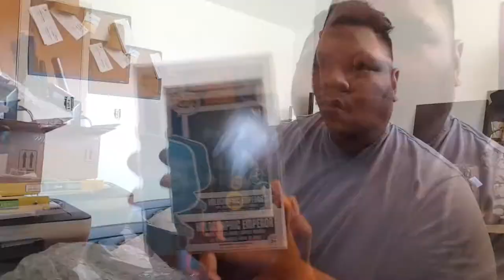Funko Pop Trade Star Wars Holographic pop?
I did  trade on facebook with another Individual. i traded 2 pops for 1 star wars pop that i needed!